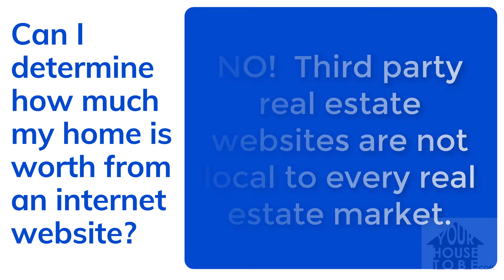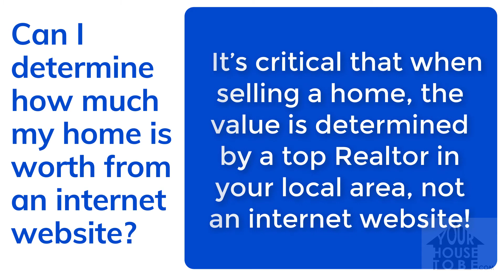Seller's questions on Home Value and Pricing.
As the Your House To Be creator and owner, I am in love with what I do. I was inspired to pursue the real estate profession full time through my experience in saving a historic Denver home from demolition, registering as a landmark and restoring my City Park West home. I have over a 20 year background in construction that started with a Bachelors of Science Degree from the University of Wisconsin Madison in Landscape Architecture with an emphasis in Urban Planning and Architectural History. I then moved to Boston where I worked as a carpenter focused on high end condo remodels in downtown Boston before falling into a career in commercial construction project management and life safety engineering. Eventually I came to my senses and moved to Denver almost a decade ago.

All the while in my personal life I have been focused on buying diamonds in the rough and restoring / preserving them for future generations. The ability to truly listen paired with a diverse knowledge base are great assets in finding the right home match for you.

Give me a call, so we can start this adventure.